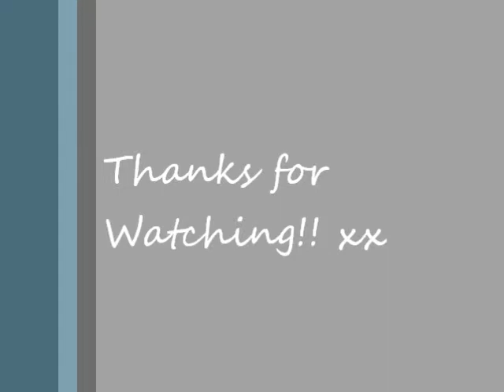12.08.2012 ~ BO Knows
Worked the pantry. FINALLY cleaned up all the boxes in our dining room and the future baby's room. Went out to a b day dinner and then watch the 30 for 30 special on BO Jackson at the bar. Awesome night. :-)